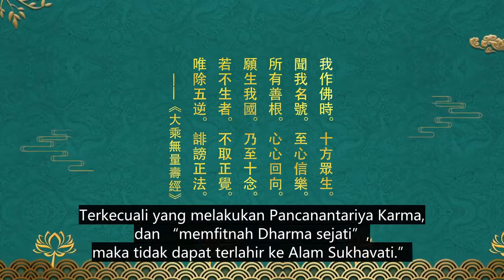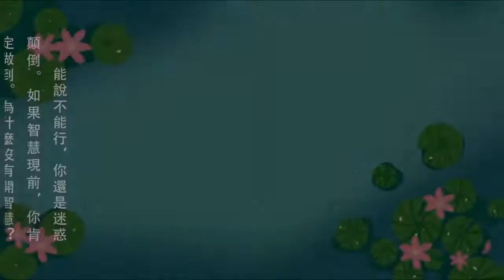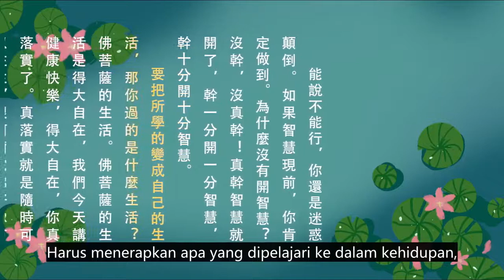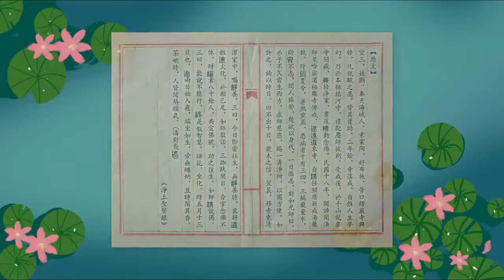Kisah Bhiksu Kong San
Kutipan “Jing Tu Sheng Xian Lu” (Kisah Para Praktisi yang terlahir di Alam Sukhavati)
Periode Tiongkok Nasionalis (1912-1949), Kisah Bhiksu Kong San

Pada periode Tiongkok Nasionalis, ada seorang Bhiksu Kong San, marga awamnya Liu, adalah orang daerah Haicheng, Provinsi Liaoning. Dari generasi ke generasi, ia berbisnis pot keramik.

Sebelum menjadi Bhiksu, ia sudah sangat suka berdana. Saat Vihara Leng Yan di kota Yingkou dibangun, semua peralatan dari pot keramik disumbang olehnya. Dua tahun kemudian, Vihara Leng Yan selesai dibangun, Bhiksu Kong San sadar bahwa kehidupan ini bagaikan khayalan dan mimpi, ia pun menjadi Bhiksu dan ditahbiskan oleh Master Tuo Chen di Vihara Zhen He di daerah yang sama.

Setelah mengambil sila KeBhiksuan, Bhiksu Kong San menetap di Vihara Long Quan di Distrik Qianshan dan mempelajari Tripitaka, melatih Pintu Dharma Tanah Suci, siang malam melafal Amituofo dengan giat dan tidak bermalasan.

Sampai pada tahun 1929, Bhiksu Kong San mendengar bahwa Master Di Xian menyelenggarakan upacara pengambilan sila di Vihara Ji Le di Harbin. Jadi tidak peduli seberapa jauh perjalanannya, Bhiksu Kong San akhirnya sampai ke Vihara Ji Le, serta mengajukan diri untuk merawat dan merebus obat untuk anggota Sangha yang baru.

Saat itu kebetulan musim panas, cuaca sangatlah panas, dari 10 orang, ada 3-4 orang yang sakit. Bhiksu Kong San menyiapkan obat untuk mereka, merebus obat herbal, tidak beristirahat siang dan malam. Setiap kali melihat pasien menderita, ia sangat bersimpati, dan ingin mewakili mereka untuk menanggung penderitaan tersebut.

Suatu hari, Bhiksu Kong San sakit ringan, lalu berkata pada Master Ru Guang, “Murid tidak lama lagi akan terlahir ke Alam Sukhavati, mohon Guru ber-Maitri Karuna mengatur tempat yang tenang buat diriku, agar saya terlahir ke Alam Sukhavati.”

Setelah Master Ru Guang mendengarnya, ia pun menyetujuinya, dan menanyakan kapan waktunya. Bhiksu Kong San berkata, “Tidak lebih dari 10 hari.” Kemudian, berita ini pun tersebar, tetapi orang-orang tidak percaya.

Keesokan paginya, Bhiksu Kong San pindah ke kuti di bagian timur Vihara, sebuah kamar yang bersih dan tenang. Master Ru Guang berkata padanya untuk istirahat dengan baik, tetapi Bhiksu Kong San malah berkata, “Hari ini saya akan terlahir ke Alam Sukhavati, tidak ada waktu untuk beristirahat lagi, setelah saya meninggal, semoga tubuh saya bisa secepatnya dikremasikan, dengan demikian, harapan saya pun terpenuhi.”

Setelah Master Ru Guang mendengarnya, ia pun menyetujuinya dengan sungguh-sungguh. Kemudian, Bhiksu Kong San memejamkan sepasang matanya, duduk bersila dan beranjali melafal Amituofo berkesinambungan. Saat itu, anggota Sangha maupun umat awam ada 80 orang lebih, bersama-sama melafal Amituofo membantunya terlahir ke Alam Sukhavati.

Master Ru Guang memintanya untuk mengucapkan sebuah syair sebelum ia meninggal, Bhiksu Kong San berkata, “Bisa berkata, tidak bisa melaksanakan, merupakan kebijaksanaan palsu.” Setelah selesai berkata, Bhiksu Kong San pun terlahir ke Alam Sukhavati dengan posisi duduk. Saat itu tanggal 13 Mei 1929.

Dua hari kemudian, saat jenazah Bhiksu Kong San akan dimasukkan ke keranda, ia masih tetap duduk tegak seperti masih hidup, di sekitar jasadnya tidak ada serangga maupun lalat, bahkan selalu tercium keharuman istimewa. Sampai pada saat kremasi, orang-orang mencium aroma kayu cendana.

《淨土聖賢錄》
民國空三
空三,姓劉,奉天海城人。素業陶,好布施,營口楞嚴寺興修,凡瓴甋之屬,皆其資助。二年餘,寺落成。自惟人生夢幻,乃於本縣鎮河寺,禮脫塵師披剃。受戒後,於千山龍泉寺閱藏,兼修淨業,晝夜精勤念佛。民國十八年,聞諦閑法師至哈爾濱極樂寺傳戒,遂遠道來寺,自請任照應新戒湯藥執。時值夏令,暑熱熏蒸,患病者十有三四。三稱藥量水,昕宵不息。閔人痛苦,幾欲以身代。一日微恙,對如光師曰,弟子不久當生西方,求師慈悲,賜一清淨所,以圖方便。如許之,詢以時日。曰,不出十日。眾未之信。翌晨,移寺東清潔室中,囑靜養。三曰,今日即當往生,無靜養時,冀將遺骸速火化,於願已足。如師敬諾。三跏趺閉目,合掌念佛不休。時緇素八十餘人,共宣佛號,助之往生。如師請說偈。三曰,能說不能行,終是假智慧。語訖,坐化,時五月十三日也。逾兩日始入龕,端坐如生,旁無蠅蚋,且時聞異香。茶毗時,人皆聞栴檀氣。 (潘對鳧述)